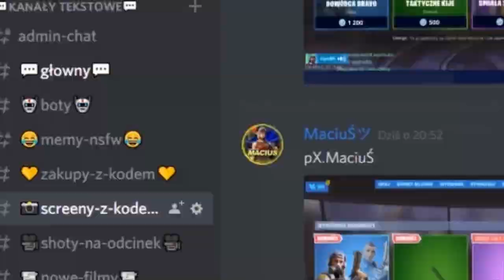POLACY ZNISZCZENI WŁASNĄ TAKTYKĄ PRZEZ SOLARY W FORTNITE! & ( SHOTY FORTNITE )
*jesli o kimś zapomniałem to przepraszam*

FORTNITE POLSKA:
- TeamSpeak: TS-FORTNITE.PL